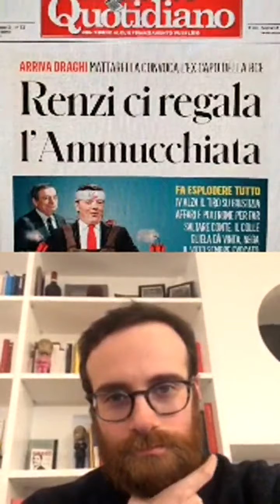RadioCrisi 4 - 2 febbraio 2021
Verso il Governo Draghi? La quarta puntata di RadioCrisi, con G. Diamanti e L. Pregliasco.

Tratta dalla diretta Instagram del 2 febbraio 2021